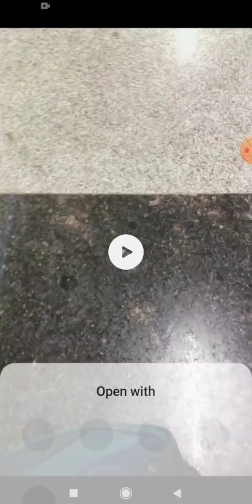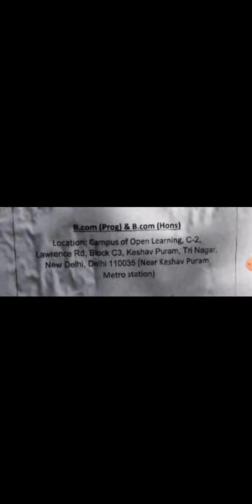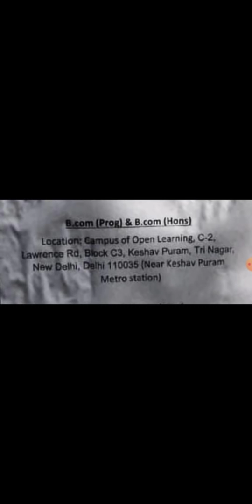DU SOL First Semester ki Book मिलना शुरू हो गई है❓ | SOL First Semester Study material Update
DU SOL First Semester ki Book mil rahi hai kya| SOL First Semester Study material Update